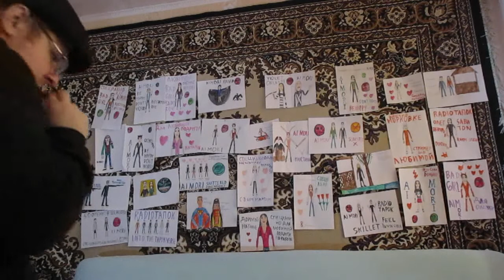Верка Сердючка Все будет хорошо Cover SlavsterX